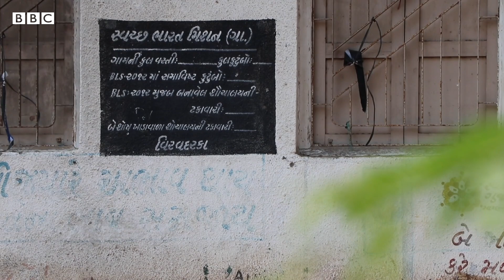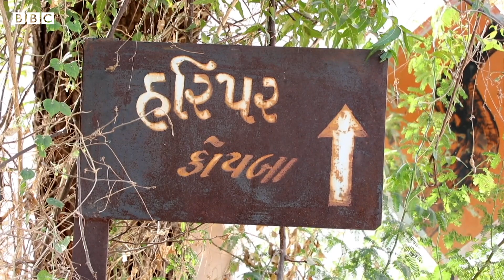Gujarat ના ખેડૂતોએ Narendra Modi અને Arvind Kejriwal માટે શું કહ્યું? Gujarat Election 2022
ગુજરાતમાં લસણના ભાવો ઘટી જતા હાલમાં જ ખેડૂતોએ તેને મફતમાં વહેંચવાનું શરૂ કરી દીધું હોવાના અહેવાલ હતા. . દેશના ઘણા ભાગોમાં ખેડૂતોની ખરાબ આર્થિક સ્થિતિ, આત્મહત્યા વિશેના અહેવાલો પણ આપણે જોતા હોઈએ છીએ. પરંતુ ગુજરાતમાં ખેડૂતોની હાલત શું છે, જ્યાં મોટી સંખ્યામાં નાના ખેડૂતો વસે છે, જ્યાંની જમીન દુષ્કાળ, પૂરનો માર ઝેલતી રહે છે. ગુજરાતની ચૂંટણીને હવે ગણતરીનો સમય બાકી છે એવામાં ગુજરાતના સૌરાષ્ટ્રમાં રહેતા ખેડૂતોનો હાલ જાણવાનો બીબીસીએ પ્રયાસ કર્યો.
જોઈએ બીબીસી સંવાદદાતા વિનીત ખરેનો અહેવાલ.

તમે અમારી સાથે જોડાઈ શકો છો :

JioChat Channel : BBC Gujarati
ShareChat : bbcnewsgujarati